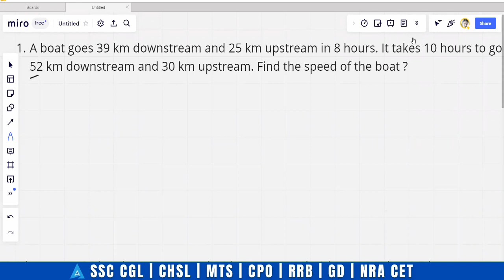🔥🔥🔥 Amazing shortcut to solve boat&stream Qs | ഇനി ഇത് വെറും 10 സെക്കൻറ്റിൽ | ASCENT ONLINE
🔥🔥🔥 Amazing shortcut to solve boat&stream Qs | ഇനി ഇത് വെറും 10 സെക്കൻറ്റിൽ | ASCENT ONLINE | IMPORTANT FOR UPCOMING SSC EXAMS | ASCENT ONLINE | SSC CGL, CHSL, MTS, CPO | No. 1 SSC ONLINE COACHING INSTITUTE IN KERALA

Ascent online is the best online ssc coaching institute in Kerala.